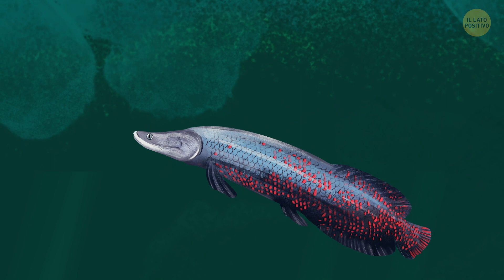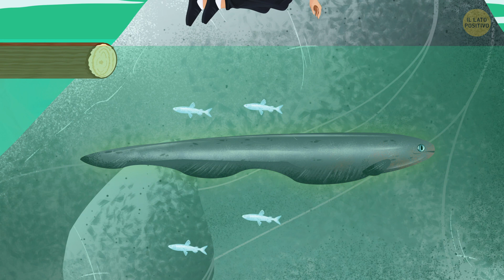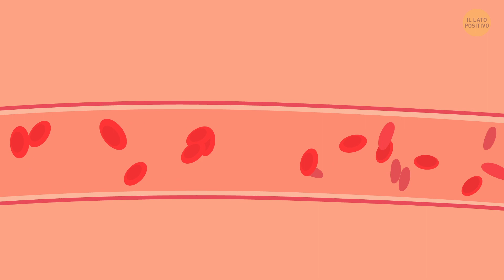Il Serpente Più Pesante Al Mondo E 17 Mostri Dell’Amazzonia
Perché la foresta amazzonica è chiamata il polmone della Terra? 🌏 La foresta pluviale amazzonica è un habitat unico, poiché ospita circa il 10% della biodiversità del nostro pianeta. È una foresta veramente selvaggia, per cui non c'è da stupirsi che sia la patria di tanti mostri tra cui il serpente più pesante del mondo. Diamo un'occhiata a questi 18 mostri amazzonici che ti faranno battere il cuore! 🐍

L'animazione è stata realizzata da Bright Side.